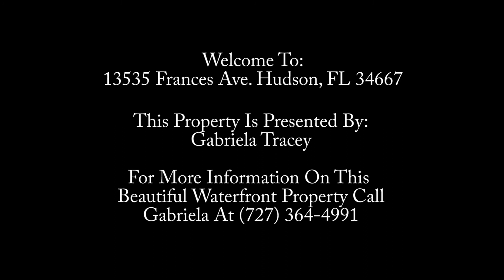13535 Frances Ave Hudson, FL 34667 YouTube Free Promo Video 2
For more information on this property, please call Gabriela at the number in the video.

~P.V.T.